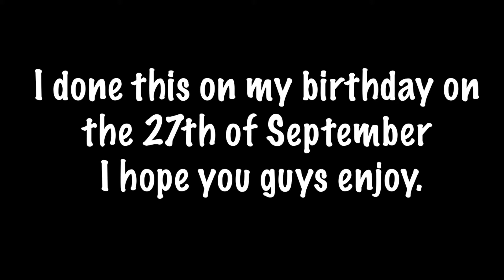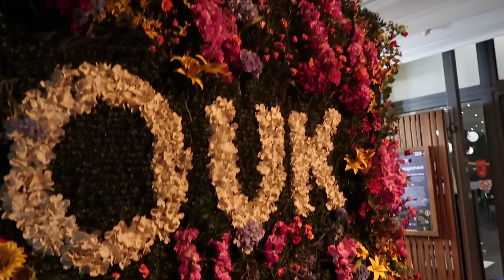Vlogmas Part 3: My 27th September birthday 🎉🎉